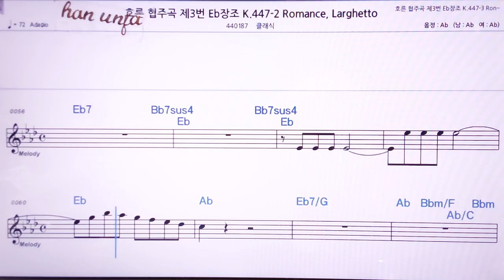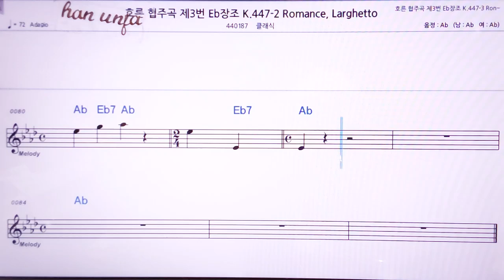💖 호른 협주곡 Eb장조/클래식 👍MR,노래방, 악보, 코드,Karaoke With Sheet Music